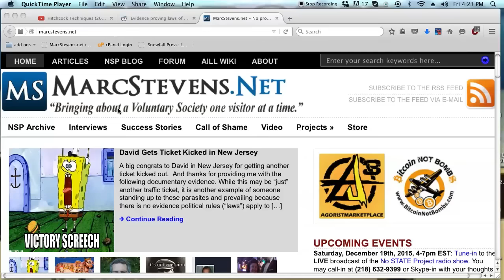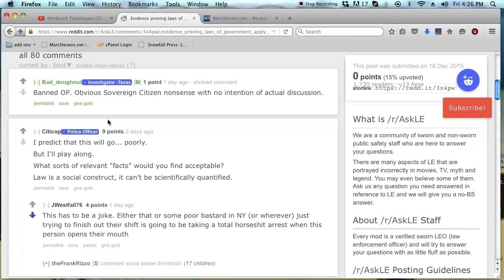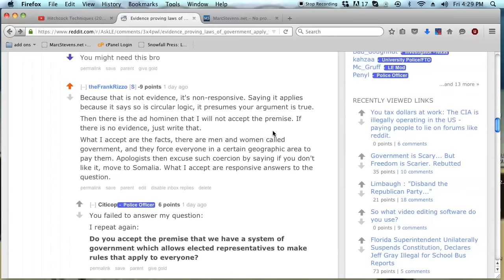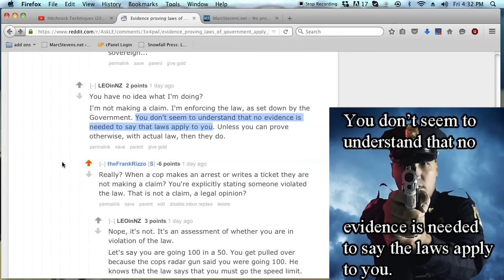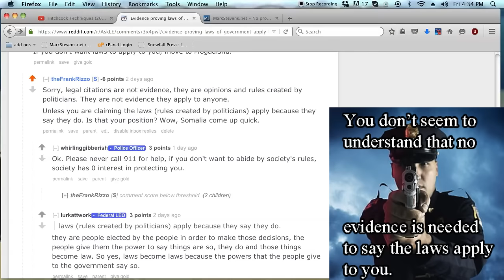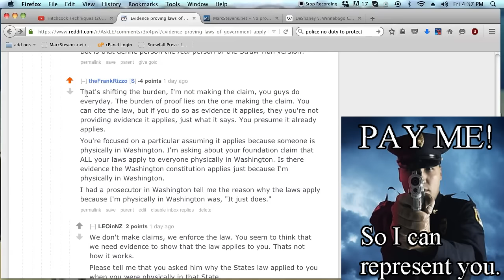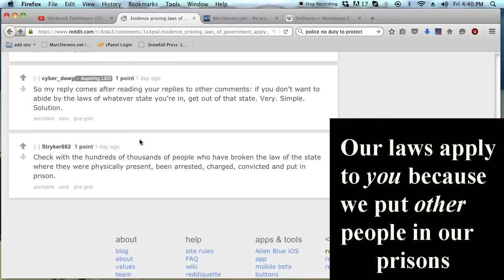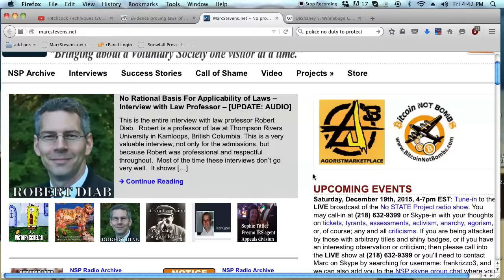Banned From Sub-reddit- Ask a Law Enforcement Officer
I was quickly banned from a sub-reddit this week, only took a day and one question.  I'm only surprised there were comments made and I was not immediately banned.

This, and the interview with Robert Diab, and the other calls of shame, should help you prepare if you are going to court.  You'll see why prosecutors impeach their own witnesses so fast, because cops make legal determinations/claims everyday and they have no evidence.  They'll claim they don't need evidence, which is probably why prosecutors object on cross-examination claiming their star witness is not competent to make legal determinations.  Such admissions are really damaging to one's case and perception of fairness.

Because we're supposed to believe when a cop says you are violating the law he is not making a legal determination.  We're not all as stupid and lacking in critical thinking skills as they think.

So when you're preparing to defend against an attack in court, know they have no evidence, that the applicability of their rules (jurisdiction) is their Achilles' Heel.  So much so that prosecutors will impeach their own witness.

But always remember: cops are armed and extremely dangerous, do not speak to them unless they are on the witness stand.  They do not like being challenged, we're considered "a threat to officer safety" for asking questions.  Don't make the mistake I made and ask them questions on the street or their department.  It's not worth the risk.  We can easily discredit them from a safe distance.